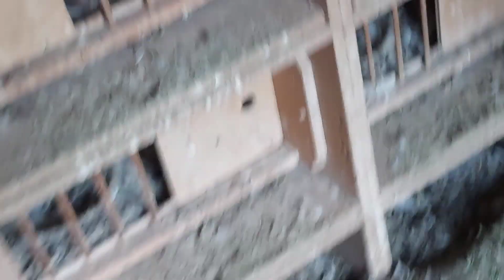LOT BRUKSELA NIE BAWEM🙉 💪🙉ZACZYNAM JE OSTRO TRENOWAĆ NA BRUKSELE 50 MŁODYCH I 90 STARYCH💪💪26.10.22